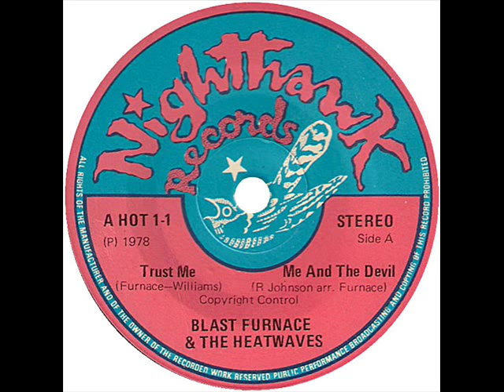Blast Furnace - Can't Stop The Boy....